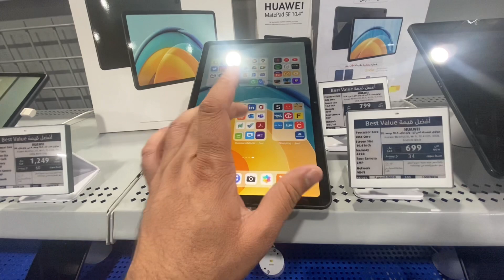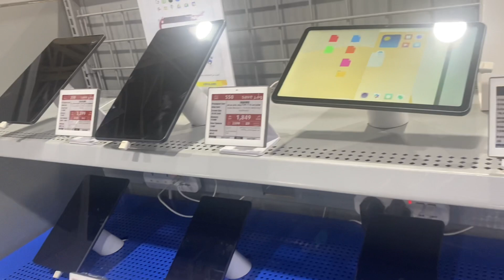Extra Store Al kharj !Electronic Store al Riyadh! Big Discount at extra store ! Extra store al kharj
Assalamualaikum friends. I hope you like my video.let’s enjoy.